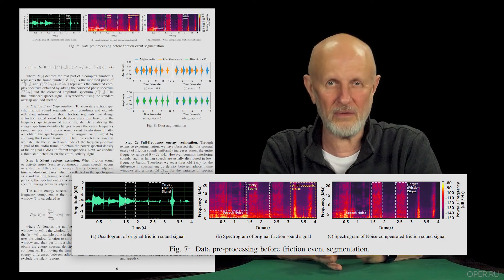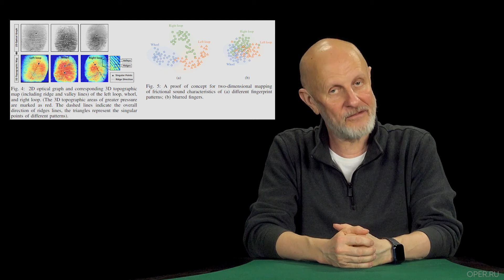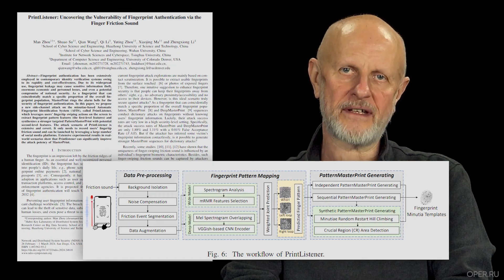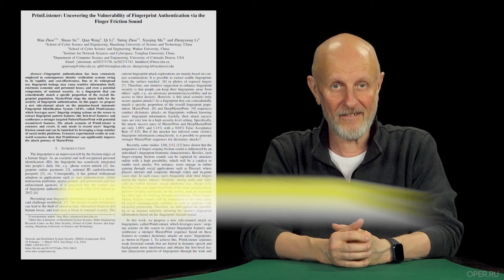Гоблин - Про взлом доступа к смартфону по отпечатку на звук